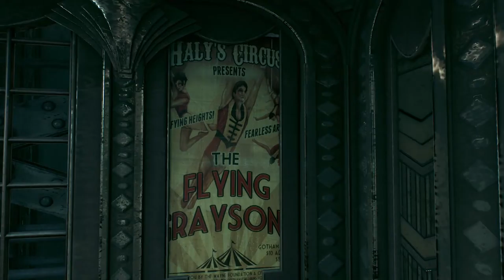A SHOCKING TWIST! - Batman: Arkham Knight Lets Play 4 (Arkham Knight Gameplay/Commentary)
Helps me out a lot!

We become the Batman in this lets play of the newest release in the Batman Arkham series.